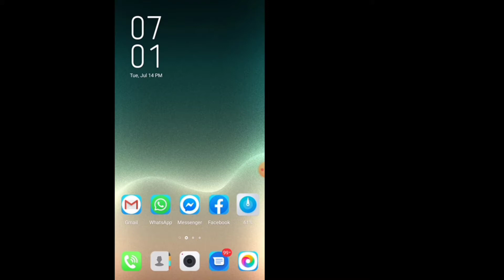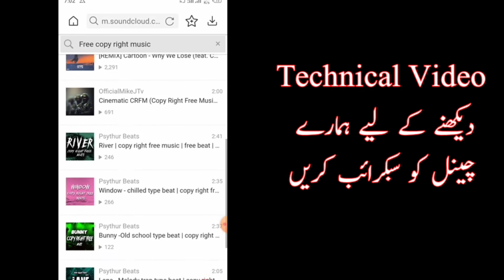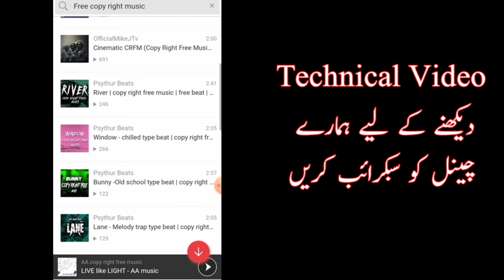How To Download Free Copyright Music Unlimited||Free Music Unlimited 2020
Site link: SoundCloud.com

liaqatalibuzdar

Liaqat Ali Buzdar